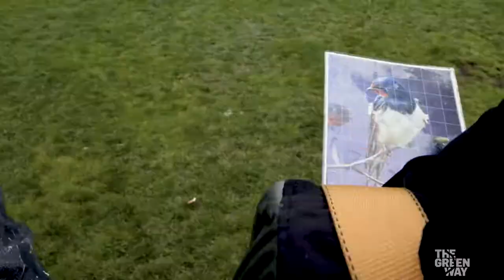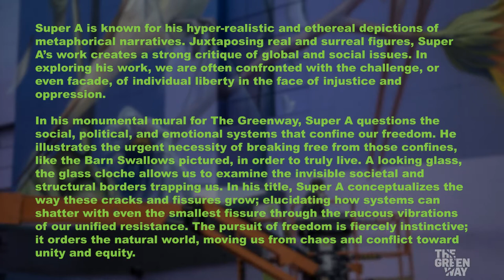Resonance, Super A (Stefan Thelen) - TIMELAPSE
Resonance, 2019
Latex and spray paint

Artist Statement
Super A is known for his hyper-realistic and ethereal depictions of metaphorical narratives. Juxtaposing real and surreal figures, Super A’s work creates a strong critique of global and social issues. In exploring his work, we are often confronted with the challenge, or even facade, of individual liberty in the face of injustice and oppression.

In his monumental mural for The Greenway, Super A questions the social, political, and emotional systems that confine our freedom. He illustrates the urgent necessity of breaking free from those confines, like the Barn Swallows pictured, in order to truly live. A looking glass, the glass cloche allows us to examine the invisible societal and structural borders trapping us. In his title, Super A conceptualizes the way these cracks and fissures grow; elucidating how systems can shatter with even the smallest fissure through the raucous vibrations of our unified resistance. The pursuit of freedom is fiercely instinctive; it orders the natural world, moving us from chaos and conflict toward unity and equity.

Stefan Thelen’s anti-superhero identity Super A is a Dutch artist who uses traditional painting technique and a knack for design to create compositions that manipulate familiar iconography into mind-bending and inquisitive pieces. His alter-ego, Super A is the filter with which the life and observations of Stefan Thelen are distilled down and turn into inspiration. All of his work evolves out of personal experiences or thoughts that grow into concepts which tightrope between fiction and nonfiction. Super A is a mystery that leans on the art doing most of the talking for Stefan Thelen, taking the viewer into a wonderland walking down a yellow brick road in which Thelen’s figurative and modern surrealist compositions are providing playful puzzles to decipher.